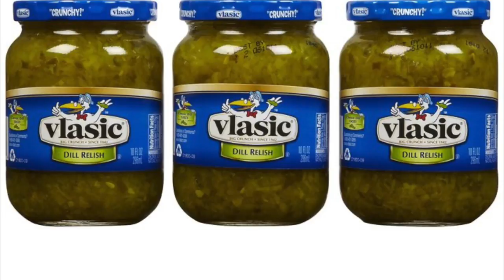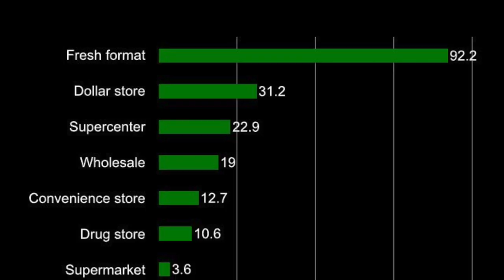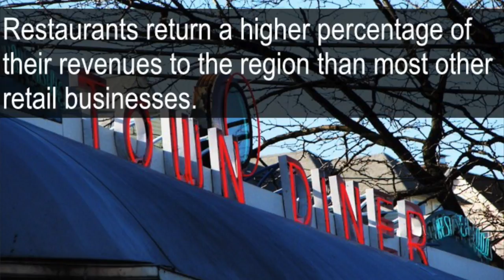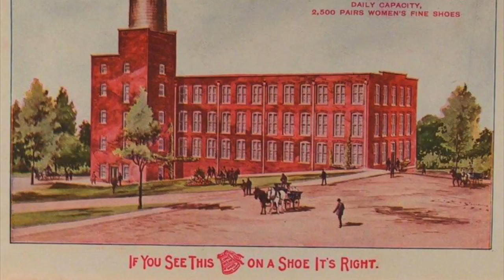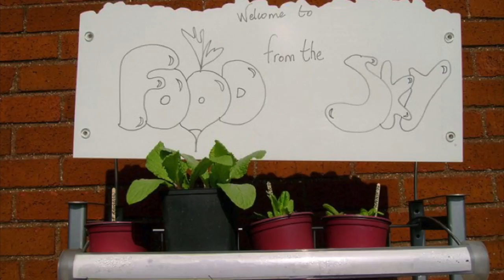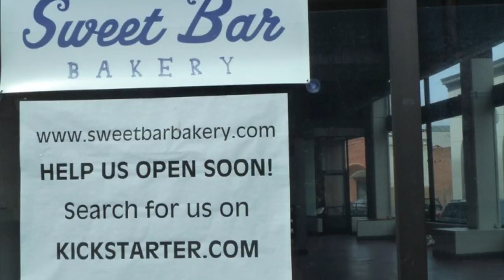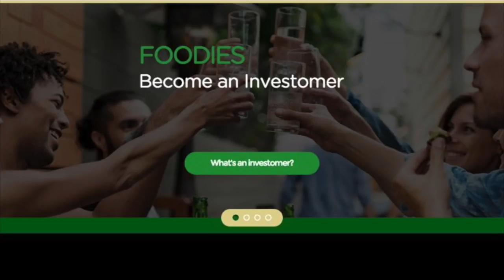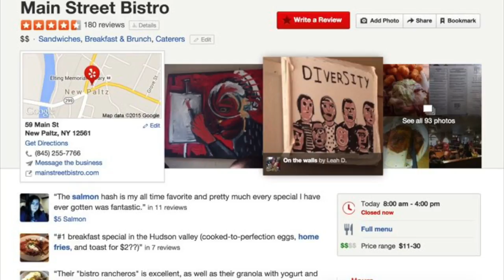Erie Canalway Downtown Investment Forum, Kennedy Smith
Kennedy Smith: Unique Food and Lodging = A Vibrant Downtown
Local cuisine, restaurant districts, and destination hotels help elevate more traditional food and lodging options and increase foot traffic from both residents and visitors. Discover strategies to broaden downtown food and lodging opportunities, attract businesses that are likely to meet your downtown goals, and create policies that encourage coordination as well as competition.  Add your unique spices to develop a vibrant community center!